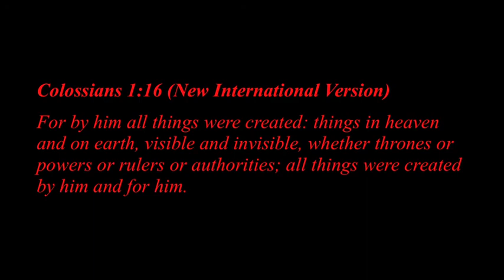FishingSpider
This is  probably the biggest spider i have ever seen in North Carolina!  God created it for a specific purpose and it is so cool!

Colossians 1:16 (New International Version)

For by him all things were created: things in heaven and on earth, visible and invisible, whether thrones or powers or rulers or authorities; all things were created by him and for him.